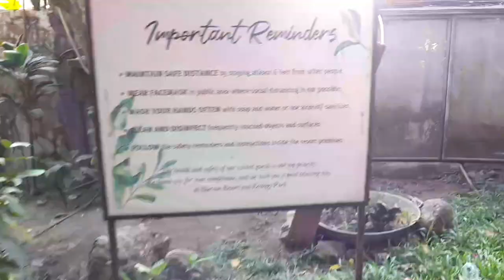DINAGSA ANG SWIMMING POOL SA SHERCON RESORT?! | SUMMER IS REAL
Shercon Resort and Ecology Park
Location: San Sebastian, Mataas na Kahoy, Batangas.

Entrance Fee Adult P250
Entrance Fee Kids P150 (4-7 Years old)
3 Years old and below are free of charge

Shercon Resort and Ecology Park is the perfect place to Relax, Refresh and have a Worry-free and Stress-free, Vacation Reasons why most people/guest find thier way back is because of the;
🌴Relaxing vibe of nature, breathtaking flora and green scenery
📷Unlimited instagrammable spots
🏊‍♂️Different pools to choose from : 11 Pocket pools, Multi-layered, Hidden Pool, Infinity Pool, Prime Pool, Ecology Pool, Sophia's Duck Pool, Forestville Pool, CMS Infinity Pool
⛳️Different Activities: Swimming, Nature tripping, Trekking, Zip line, Rappelling, Wall Climbing, Mini Golf, Maze
🐶Shercon Resort Kid-friendly and Pet-friendly